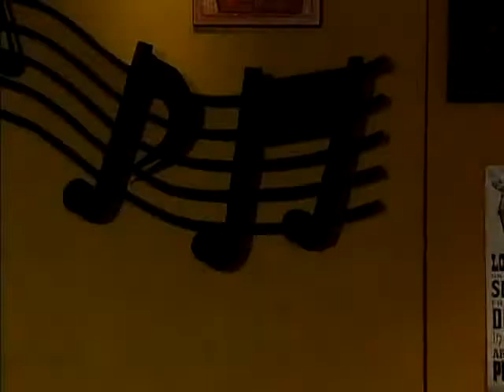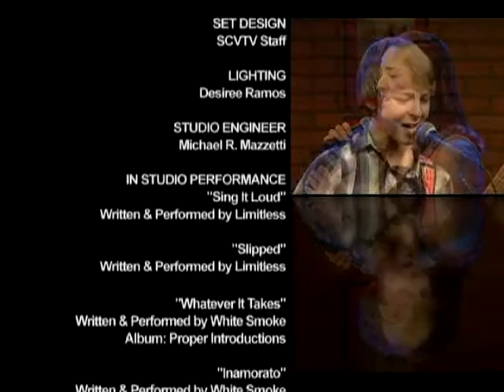SCVHouseBlend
An interview with Stephen Peeples on Santa Clarita's show "House Blends".